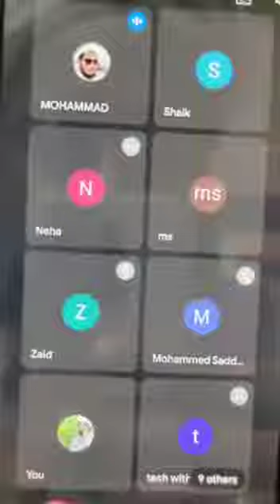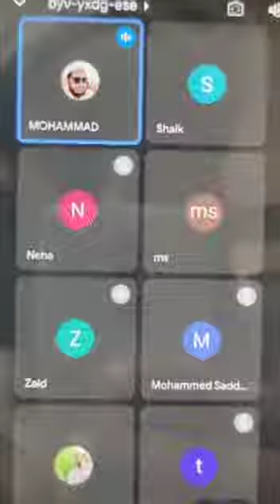Mufti shb ki tareef mai Nabena ne pada sher? A. M. Qasmi